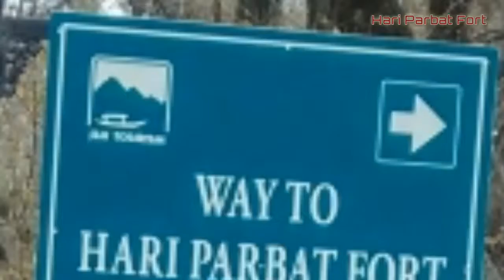Hari parbat Fort|eco centre|Kashmir Looker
Hari Parbat is also known as Kooh-e-Sulaimaani, is a hill overlooking Srinagar, the largest city and summer capital of Jammu and Kashmir. It is the site of famous Sharika Devi temple dedicated to goddess Jagadamba Sharika Bhagwati who is regarded as the presiding deity (`isht`-Devi) of Srinagar city. Hari Parbat also has other notable places of worship.Hari Parbat Hill lies on the west of Dal Lake in Srinagar, in the state of Jammu & Kashmir. This Mughal structure was built by an Afghan Governor Atta Mohammed Khan in 18th century. Laterm a long wall was constructed in 1590 by Emperor Akbar. Surrounded by commendable structures from all religions, this fort sits at the top giving a spectacular view of Dal Lake.

This fort is maintained by the Archaeological Survey of India (ASI) and still stands impressive with old apartments and tall pillars. Hari Parbat provides a top view of Makhdoom Sahib that lies at its foot. Other attractions near the fort are Sharika Devi Temple and Lalmandi Chowk. Hari Parbat is a sacred hill for Hindus because it is home to a Sharika Temple. This temple is known to have presence of Goddess Durga.

The fort can be reached by foot or by a taxi amidst almond orchards soaring high especially during full blossom in April.

History of the Fort

The first protection walls to this fort were provided by Mohammed Khan. He built this outer wall and nestled a capital city inside named as Nager Nagor but this vision could never be completed. The present temple was reconstructed in 1808 under the rule of Shuja Shah Durrani and hence this fort is also called as Durrani fort sometimes.

The temple goddess at Sharika Mata temple is an 18 handed deity. This goddess is represented as a swayambhu chakra, also called as mahashriyantra which is kept in many homes as a good luck charm. She also believed to be a form of goddess Durga.

Legendary Origin

According to one legend, at the place Hari Parbat stands today was a huge lake. A demon named Jalobhava resided here. Local inhabitants prayed goddess Parvati to get rid of the demon. She took a small pebble and threw it on the head of this demon. The pebble kept growing until it completely crushed his head. Locals believe this pebble turned into the present Hari Parbat and became the home of gods and goddesses.

Another story tells that there were two demons, Tsand and Mond who lived in this valley. They both troubled villagers here by hiding at where the present day Hari Parbat and Mond at Dal Lake Gate. Goddess Parvati came to rescue villagers by taking the form of a small bird and threw a pebble on Tsand which grew into a large size and transformed into Hari Parbat. That is how Parvati is worshipped here as Sharika. This part of the hill is also called as Predemna peeth.

Jammu can be accessed by road as it is connected with well maintained roads to most of the major cities in the region. Distances from major cities are:

Delhi to Srinagar 860 km

Gulmarg to Srinagar 43 km

For railway travellers the closest railhead to Srinagar is at Jammu at a distance of 290 km. Jammu and Srinagar are connected by frequent bus and taxi services.

Srinagar hosts a domestic airport which is connected via Delhi for international flights and all major cities are connected directly to Jammu by various airlines.

Summers are pleasant at Srinagar with a lively Dal Lake. Summers months are from April to September and are ideal for sightseeing. This is the peak time for tourists and travellers. Temperature goes up to only 30 degree C and minimum up to 14 degree C.

Winters are chilly and freezing temperatures. Dal Lake freezes at this time due to extreme cold. Temperature remains constant at near 0 degree C for some days. This is not a good time for travellers and can be associated with heavy snowfall.